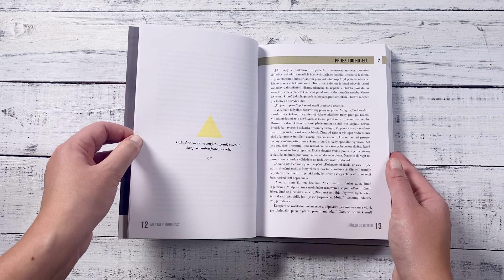Mentální odolnost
Chcete se umět přizpůsobovat změnám? Řídíte nejen sebe, ale i tým lidí? Jsou ve vašem životě kladeny vysoké nároky na odpovědnost a výkon? Pak potřebujete silnou mentální odolnost. Být mentálně odolný znamená mít pod kontrolou své reakce na vše, co vám život přivede do cesty. Autor Radim Valigura vám k tomu dává klíč. Přes dvacet let sbíral zkušenosti jako konzultant a lektor vrcholových manažerů a sportovců, mj. Petra Vakoče a Martiny Hingisové. Nyní formou poutavého příběhu dává čtenářům k dispozici své pojetí mentální odolnosti. Je to nezbytný předpoklad pro úspěch ve výkonnostním prostředí. V knize se propojuje autorovo manažersko-ekonomické vzdělání s praxí v oblasti energetické psychologie a koučinku. Abstraktní pojmy vysvětluje názorně pomocí příkladů ze života a tělesných cvičení. Náročnému tématu knihy tak dává lidskost a srozumitelnost. Knížku ocení všichni, kdo chtějí zvládat stres a životní změny.